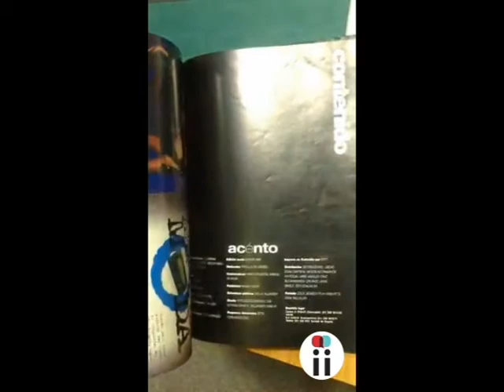Último número de la Revista Acénto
El último número de la Revista Acénto (1998), dirigida a un público gay colombiano, se publicó con la mayoría de sus hojas impresas en negro como señal de protesta: protesta contra la discriminación de las personas LGBT y contra la violencia en Colombia.

Para leer más sobre la historia de la revista y sus creadores, visita